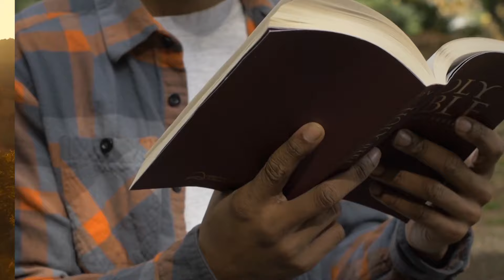Urgencia | Pastor Leonard Johnson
Dios ha dado a cada uno un período de 24 horas. ¿Cómo estás usando el tiempo que Dios te ha dado? ¿Estás usando tu tiempo sabiamente, para animar a alguien para el progreso del Reino de Dios? ¿Para compartir un sentido de esperanza?